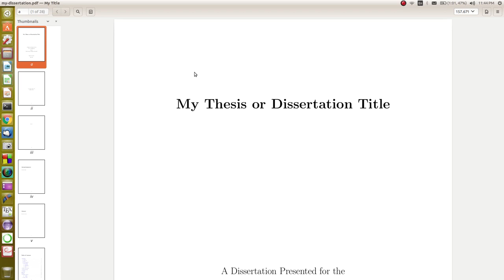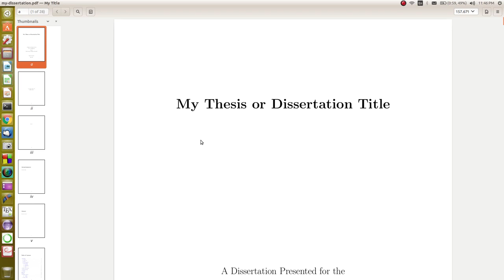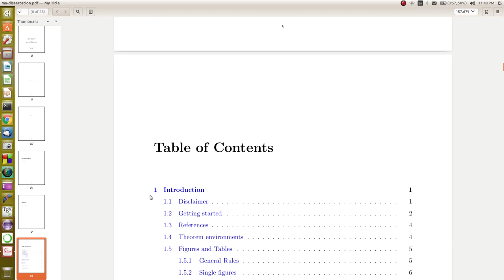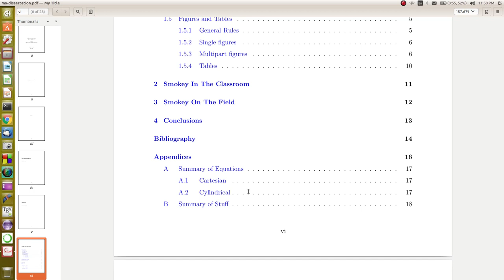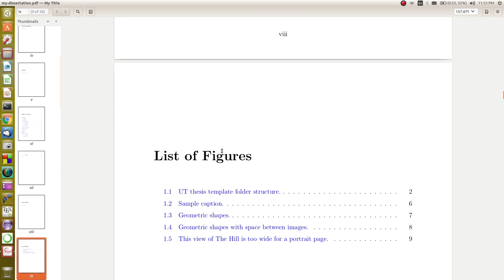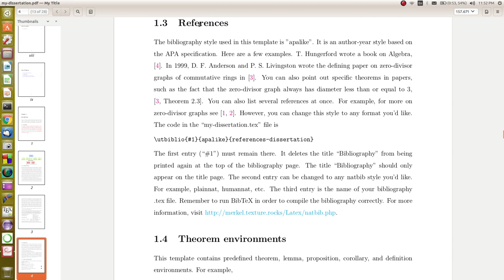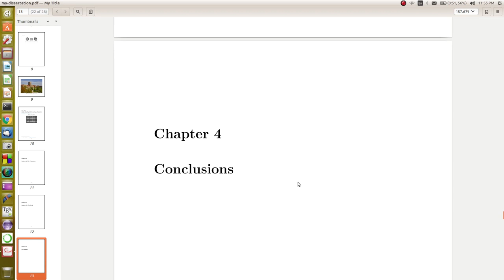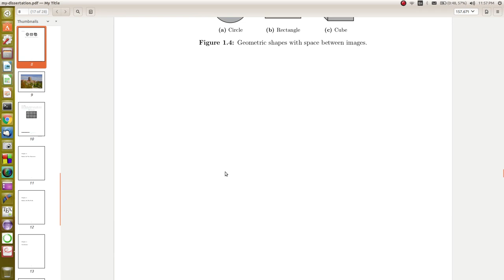كيف اكتب رسالة الماجستير او اطروحة الدكتوراه؟ الخطوات العامة مع التفاصيل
يجيب هذا الفيديو عن الاسئلة التالية:
1- كيف اكتب اطروحة الماجستير او رسالة الدكتوراه ان كنت قد نشرت عدة بيبرات سابقاً؟
2- كيف اكتب اطروحة الماجستير او رسالة الدكتوراه ان لم اقم بنشر بيبرات سابقاً؟
3- ما هي مكونات الاطروحة او الرسالة؟ وما هي شروط كتابتها؟
4- كيف يمكنني معرفة التفاصيل لنوع الخط وعدد الصفحات وعدد المصادر وغيرها من الامور الاخرى؟
اتمنى ان يكون الفيديو مفيداً للجميع وفي حالة الحاجة الى توضيح فقرة معينة بشكل اكثر تفصيلاً فيسرنا ذلك فقط اتركوا لنا تعليقاتكم وطلباتكم في التعليقات وان شاء الله نحاول نجيب عنها في اقرب فرصة.

تحياتي للجميع وتذكروا ان الدال على الخير كفاعله وهناك الكثير من الاخوة والاخوات الباحثين ممن يمكن ان يستفيدوا من هذه المنشورات فأرسالها لهم او ارشادهم اليها يسرنا ويشرفنا ويعمم الفائدة.